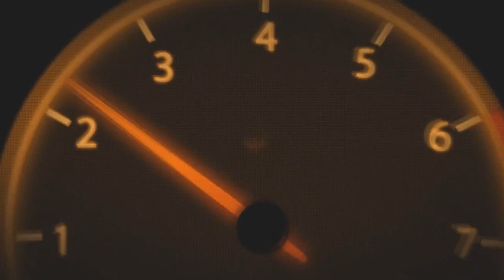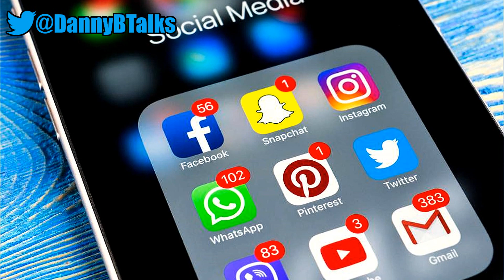What Happened in the Kentucky Speedway Parking Lot in 2016?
Do you remember this happening during the 2016 Quaker State 400? I do, and there is certainly more to this subject than we all may actually know. Here is the full story of what happened that night that left 3 fans' cars burned in 2016.

Special thanks to the article written by Mark Story.

Have any other crazy moments you would suggest me to look at?